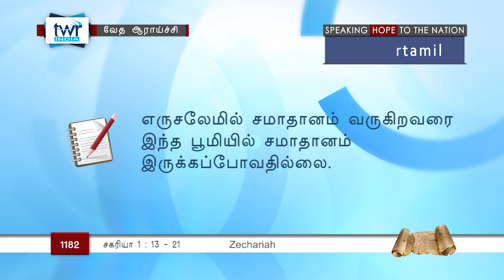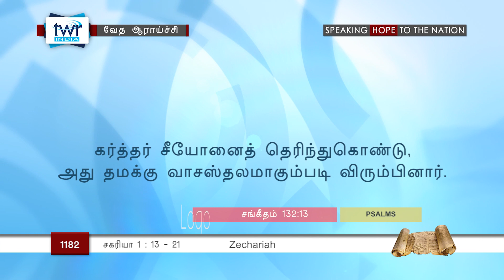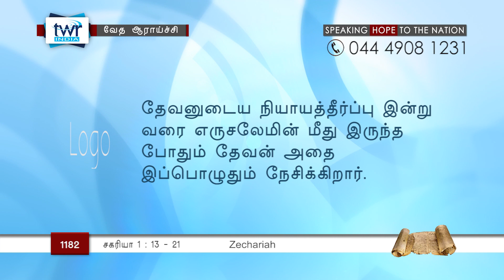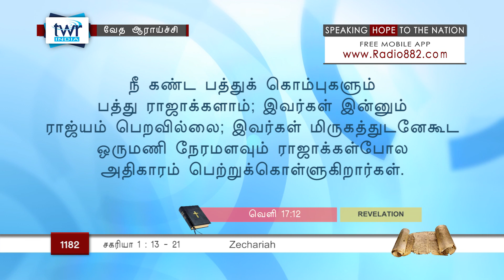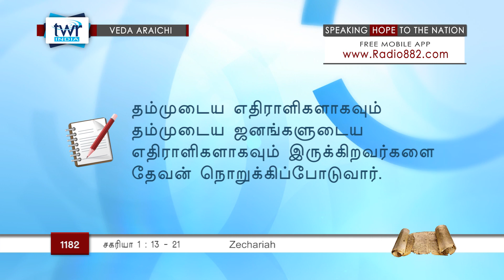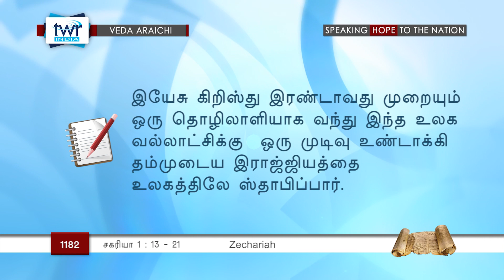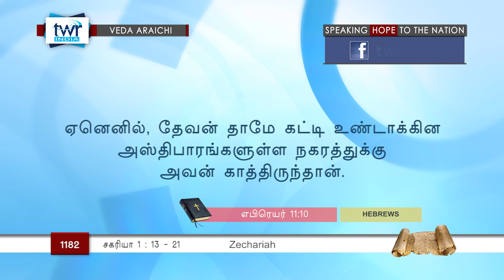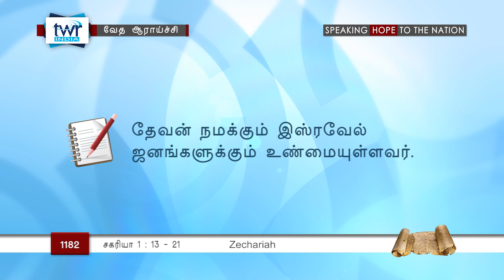TTB சகரியா 1:13-21 (#1182) Zechariah Tamil Bible Study